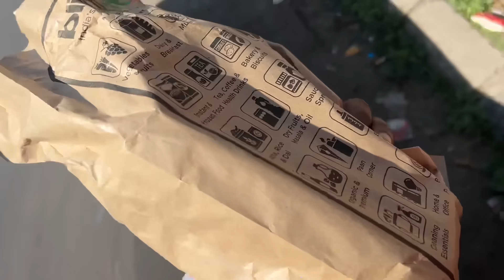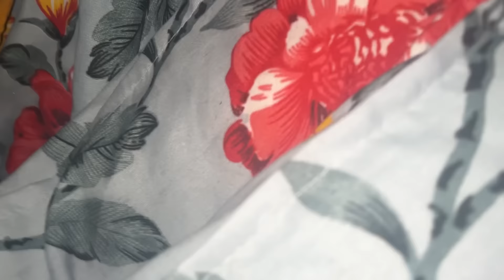Good News Ban Gi Bad News😭Fiona Ro Ro Bura Haal💔🙏